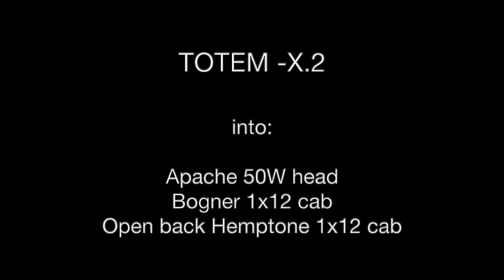Spalt Instruments TOTEM-X.2 / X5 Soundsample No. 3 by Leo Luca Bei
The TOTEM-X.2 Series by Michael Spalt // Workshop Snapshot Series No. 3

Musician Leo Luca Bei is experimenting with different sounds on the X5.

Like the original series made in Los Angeles, the TOTEM-X.2 puts the emphasis squarely on the musical instrument aspect; it is a solid and straight-forward guitar, without compromises when it comes to the craft and the instrument quality. It fulfills every expectation one might have of a superior sounding instrument. This series is limited to 10 instruments.

Prime tone wood bodies are topped with Michael’s artistic collages made from reclaimed woods. During the making of any guitar quite a bit of wood remnants are created, which generally find their way into the trash or become firewood. Michael collects these pieces and uses them for his 3-D collages. Different colours and textures combine into unique pieces, each body a canvas for his art.  It would not be Michael if he did not infuse even his most production-oriented instruments with his unique signature art.

TOTEM-X.2 are individually handmade in our workshop Austria; and same as the original series, they also use reclaimed wood for the tops. The Totem-X.2 series has an Alder body with a Maple neck, a 25 ½" scale Indian Rosewood fingerboard and is fitted with a TV Jones Powertron in the neck and a Lindy Fralin HO humbucker (splittable) in the bridge.  Gotoh vintage style tuners, a Hipshot fixed bridge and Dunlop Straplocks complete the package.

More information on the TOTEM-X Series can be found on our